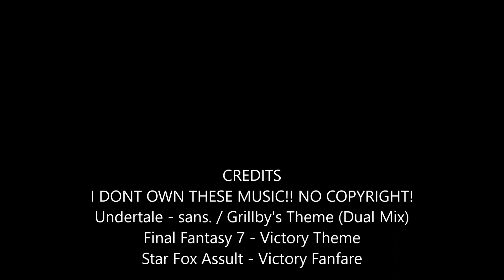100 SUBSCRIBERS SPECIAL VIDEO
FINALLY I GOT 100 SUBSCRIBERS THANK YOU EVERYONE I APPRECIATED AND IT TOOK ME LIKE 5 HOURS FOR DOING THIS SO LEAVE A LIKE AND SUBSCRIBE TO CHECK MY FUTURE VIDEOS

ATTENTION!

MINECRAFT ROLEPLAY VIDEO WILL BE ON THIS NEXT FRIDAY !!!

STAY MUSHROOM EVERYONE!